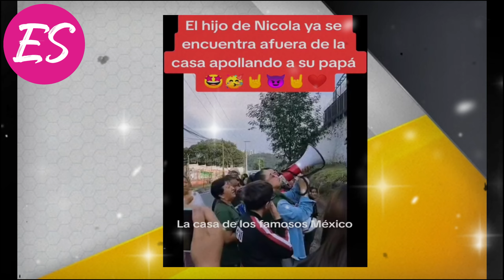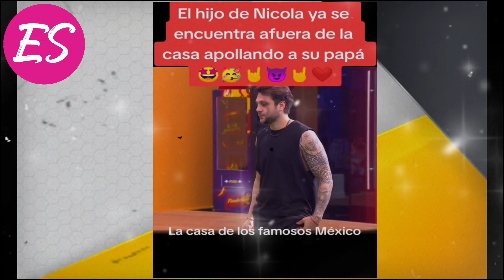HIJO DE NICOLA VA A GRITARLE A LA CASA! LA CASA DE LOS FAMOSOS MEXICO EN VIVO 24/7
Adriano el hijo de Nicola

♦ |  F A C E B O O K:  ENTRETENIMIENTOS Y SALUD

♦ |  I N S T A G R A M: SALOME LUXIANO

El uso equitativo es un uso permitido por la ley de derechos de autor. ©